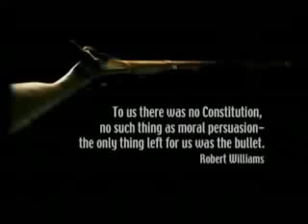Yr 8 CRM Lesson 1 Robert F Williams and armed self defence